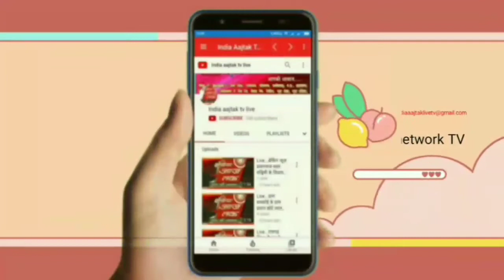Live . 01 नफर वांछित अभियुक्त गिरफ्तार DCN Network TV पर उपलब्ध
Share Karen like Karen comment Karen India aaj tak TV live ko surprise Karen 01 नफर वांछित अभियुक्त गिरफ्तार ।

              खबर /जनपद अमेठी में अपराध एवं अपराधियों के धर पकड़  हेतु चलाये जा रहे अभियान के क्रम में आज दिनांक 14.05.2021 को उ0नि0 हरदेव बहादुर सिंह थाना मुसाफिरखाना मय हमराह द्वारा मु0अ0सं0 130/21 धारा 376,511,506 भादवि व 7/8 पाक्सो एक्ट में वांछित अभियुक्त जगदम्बा सिंह पुत्र राम प्रताप सिंह नि0 सादीपुर थाना मुसाफिरखाना जनपद अमेठी को गाजनपुर गोमती नहर पुल के पास से समय करीब 11:10 बजे दिन में गिरफ्तार किया गया । थाना मुसाफिरखाना द्वारा विधिक कार्यवाही की जा रही है ।

अमेठी से उमेश कुमार शर्मा की रिपोर्ट aap